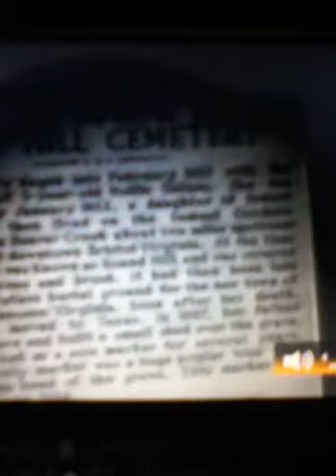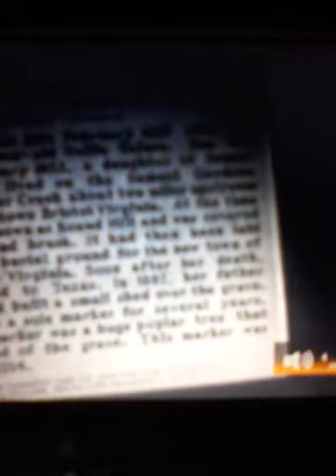Pt4/ EAST HILL*most haunted*